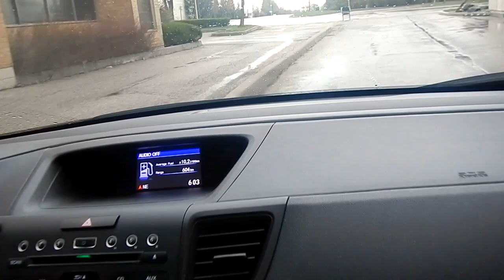HiMY SYeD -- Drive-Thru Iftar Pickup, Sayeda Khadija Centre, Mississauga, Saturday April 16 2021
HiMY SYeD -- Drive-Thru Iftar Pickup, Sayeda Khadija Centre, Mississauga, Ontario, Canada, Saturday April 16 2021